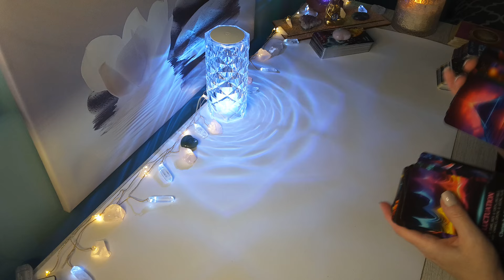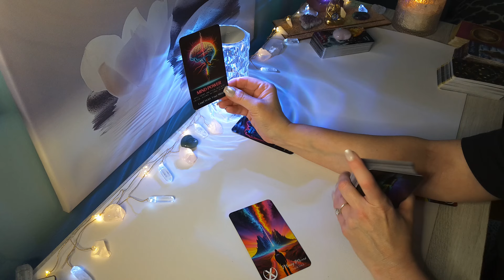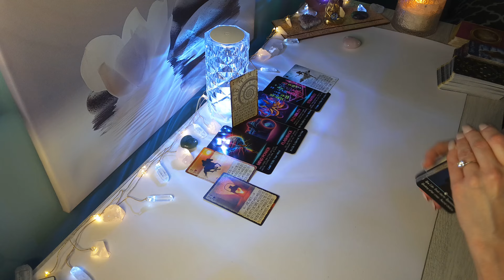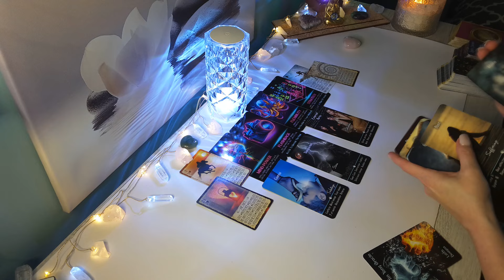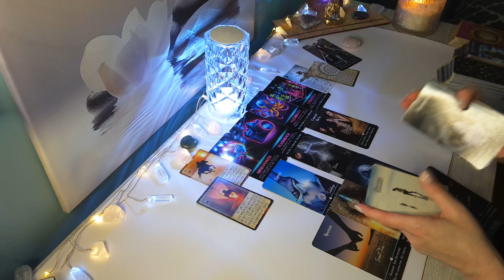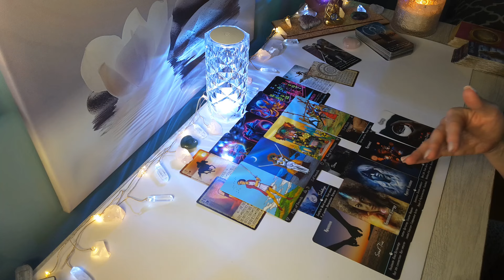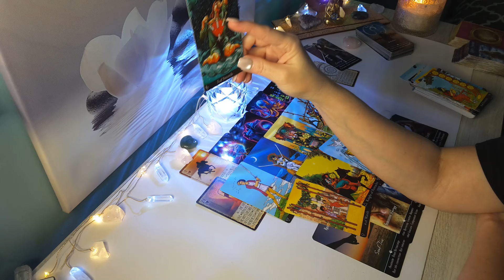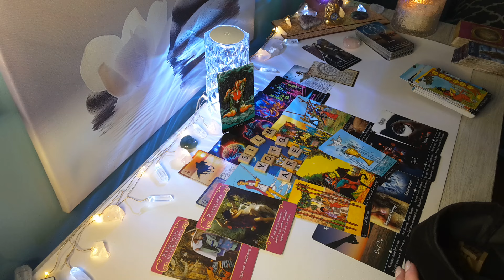💕CANCER💕"WOW" Divine Timing is NOW; Their Next Move Leaves You Speechless..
Hi CANCER,  this is Sam, and here is your May Love 2024 Reading! This is for for Cancer Sun, Moon,Rising & Venus signs.